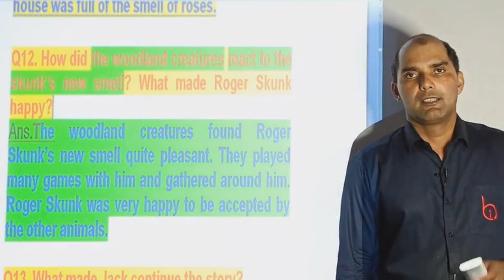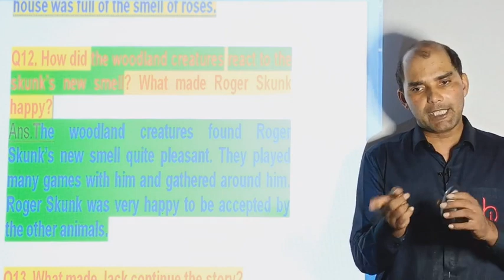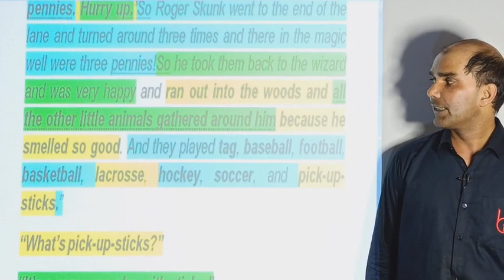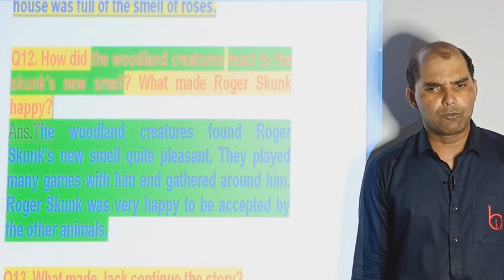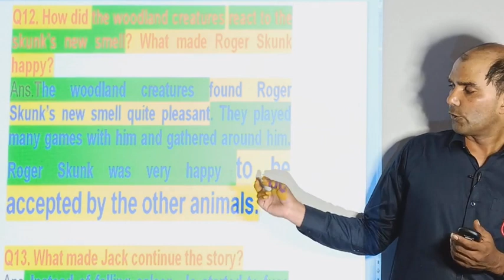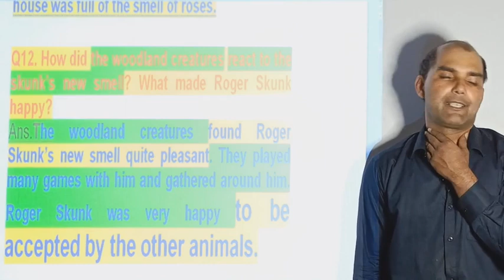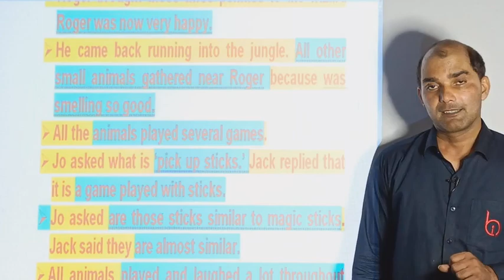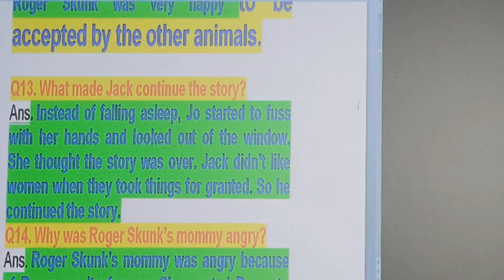SHOULD WIZARD HIT MOMMY (87) BY VIJAY YADAV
Class 12th Chapter 05 (Prose) (Book - Vistas) English